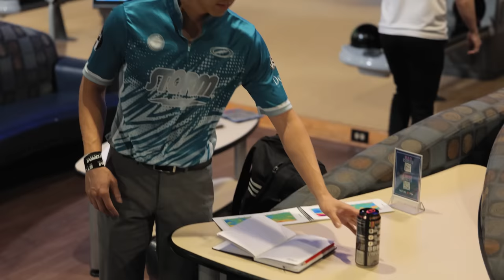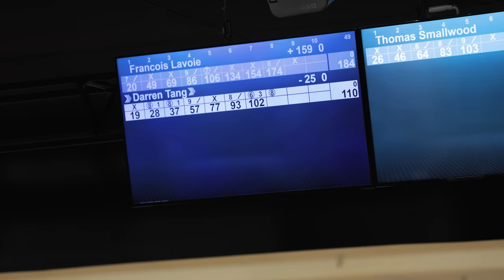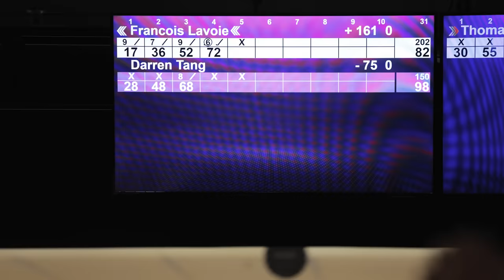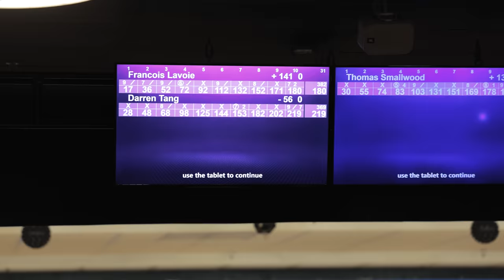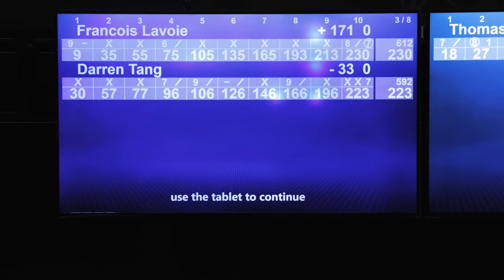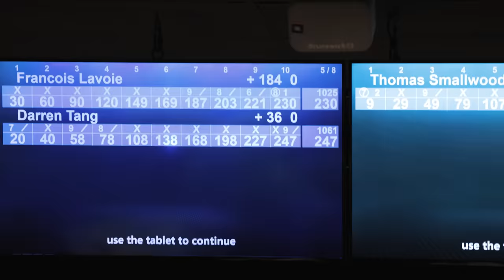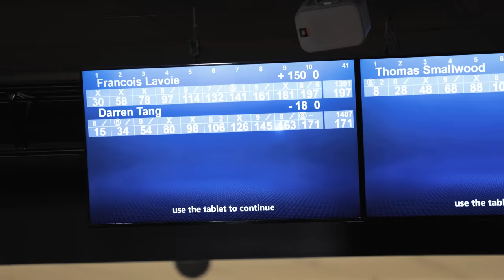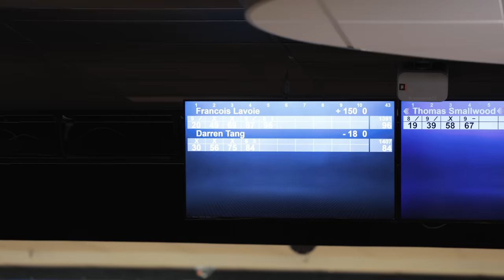This Is My Last Chance To Make The Cut At The US Open..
7250 S Durango Dr.